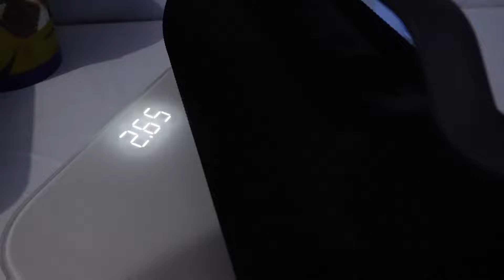BARETONE MAX 05BX VS EGGEL ELITE XL 2